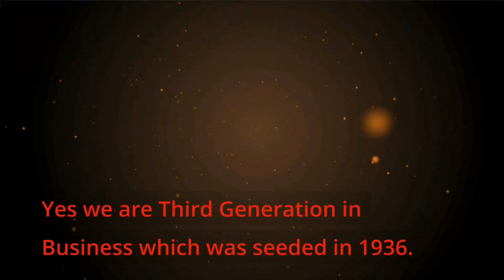Polo Gifts Creations Pvt. Ltd. offers New Zealand Polo Club - NZPC Since 1936 Lifestyle Accessories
BRIEF CO PROFILE
We are Third generation into B2B Corporate Gifting and Sales promotions representing a business which was seeded in 1936 by my grandfather Respected DiwanchandJi. We are also into very Interesting Business of Barter. . Our ISO & GMP Certified Company have In house Design team which develops/designs Exclusive products as per our client’s requirement/Logo/Theme. Hence the products we offer are not available in open Market as they are exclusively Developed/customized as per client’s requirement/Budget/Theme.
We go to Various National & International Brands and Get Exclusive SKU’S developed in Bulk which. Since our Buying is Bulk we get very good Discounts which we pass on to our Customers and Channel Partners all Indian.
We offer door step extended Warranty to our customers and Have customer support system with turnaround time of 24 working hours maximum. We also Exchange Slow moving / Excess Inventory from companies against products and services we offer.